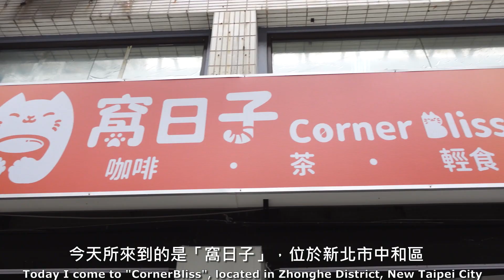吃可愛長大！有許多英短小貓咪的新開幕咖啡廳｜窩日子Corner Bliss 新北市中和區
在這間剛開幕不久，距離捷運中和站不遠的貓咪咖啡廳裡，有多位可愛的貓貓。貓咪的種類有英國短毛貓、英國長毛貓以及曼赤肯等，有一些是年紀還很小，好動活潑的小貓貓。環境舒適優美，適合與朋友聚會聊天。店家還準備了好多不同種類的貓咪玩具，可以隨時拿取與貓貓們互動！

窩日子CornerBliss
地址：新北市中和區景平路634之12號